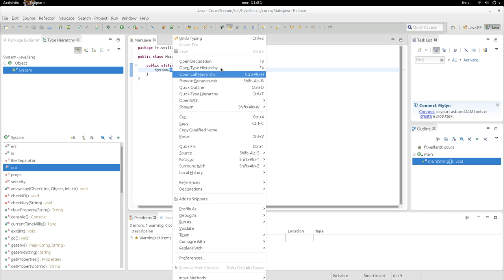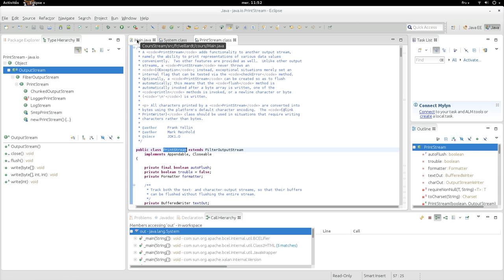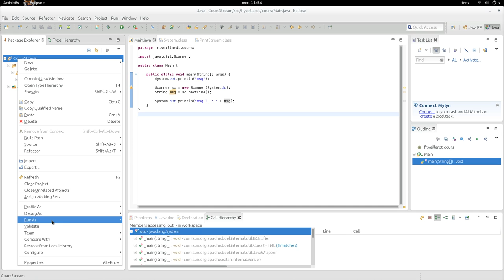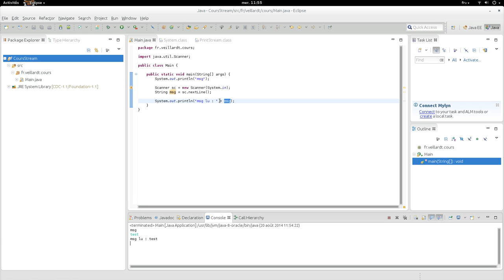Tuto Java FR | Les Flux | La console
Bienvenue dans une série de tutoriels dont l'objectif est de vous permettre de manipuler des flux. Les flux permettent de mettre en place des interfaces (exemple console), de sauvegarder des données dans des fichiers ou encore de communiquer avec d'autres applications.

Découvrez pas à pas ces éléments grâce à nos vidéos tutorielles.